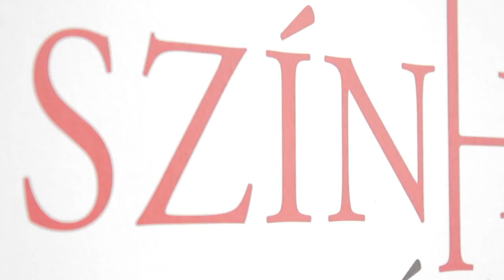Múlt, jelen, jövő összefoglaló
színház ünnep;operaénekes;múlt jelen, jövő;